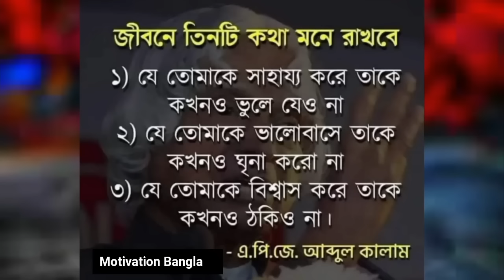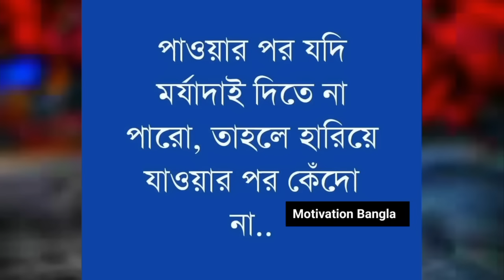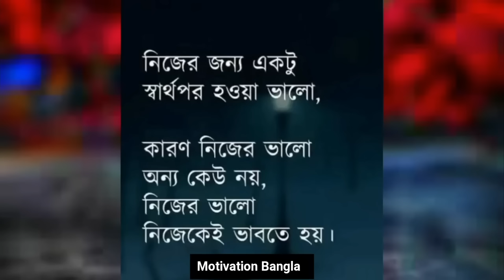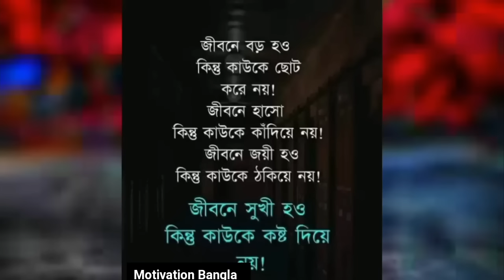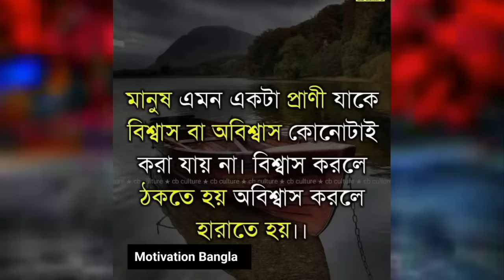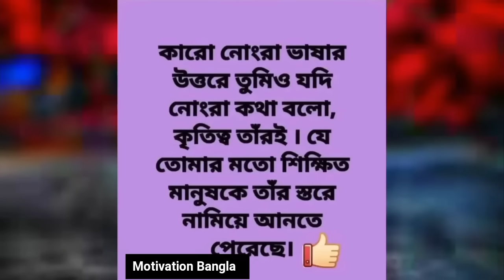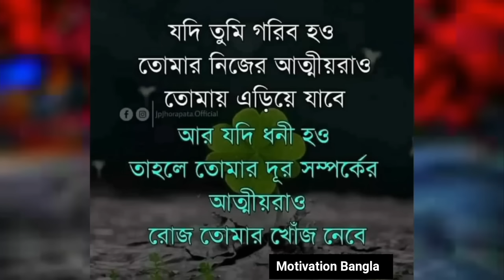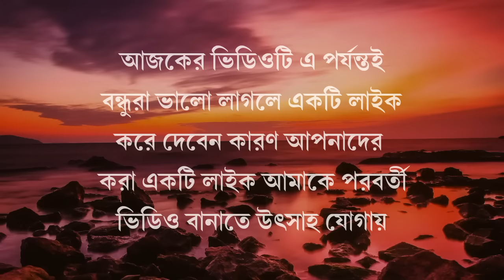Powerful inspirational speech | Heart Touching Motivational Quotes in Bangla | apj abdul kalam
Heart Touching Motivational Quotes | Inspirational Speech | Bani | Ukti | Emotional Bani...

✓✓✓ভিডিওটি ভালো লাগলে অবশ্যই লাইক কমেন্ট করবেন, আর শেয়ার করতে ভুলবেন না। ধন্যবাদ

✓✓✓আপনাদের এক একটি লাইক, কমেন্ট ভালো ভালো ভিডিও তৈরি করতে আমাদের আরো উৎসাহিত করে তোলে l

L I K E | C O M E N T | S U B S C R I B E

Bangla bani
Bangla quotes
Bengali love quotes
Bangla motivation video for success in life
Powerfull love motivation
Bangla shayari
Joy Dey

@Gourab Tapadar  @Oxygen Motivation  @Rs motivation Bangla  @SP LOVE studio  @Prio  @Motivational Speech BD  @Zia Bhai  @সহজ জীবন  @জোশ Talks

                  ❤Motivation Bangla❤️